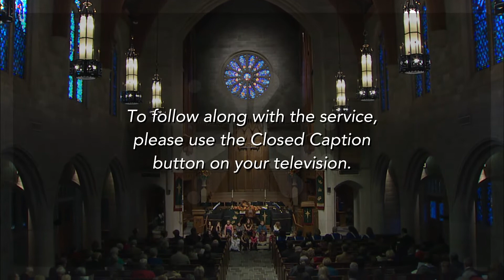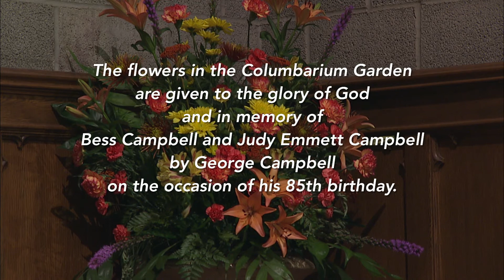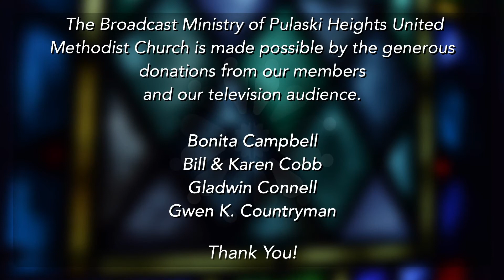Sanctuary @ PHUMC / November 19 2017